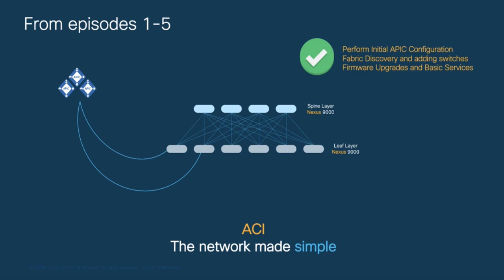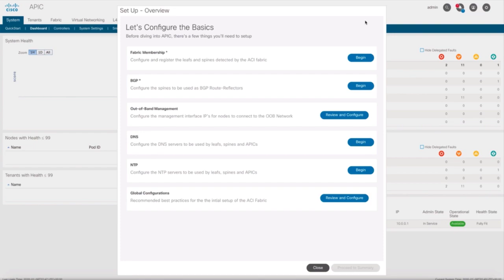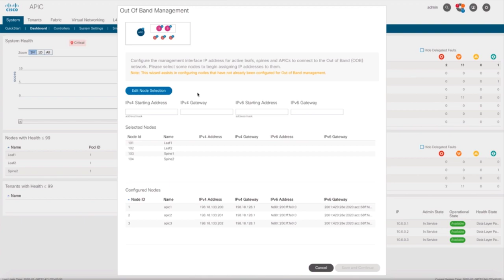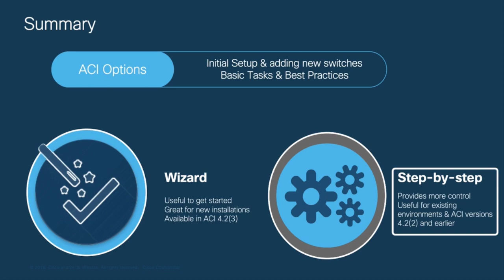How to Quickly Onboard Cisco ACI Using the First-Time Setup Wizard | Guide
In this video, we demonstrate how to quickly onboard Cisco ACI using the First-Time Setup Wizard, available in ACI versions 4.2(3) and later. Learn how this wizard simplifies the process of discovering and adding new switches, enabling automatic VXLAN configuration, fabric upgrades, and the setup of basic services. We’ll guide you through the steps to get your ACI fabric up and running efficiently, saving time and minimizing configuration errors.

  What you’ll learn in this video:
  – How to onboard Cisco ACI quickly using the First-Time Setup Wizard
  – Step-by-step instructions for discovering and adding new switches to your ACI fabric
  – How the wizard automates VXLAN configuration and fabric upgrades
  – Best practices for configuring basic services through the setup wizard

  This video is ideal for network engineers, ACI administrators, and IT professionals looking to quickly and efficiently onboard ACI fabric and simplify the initial setup process.